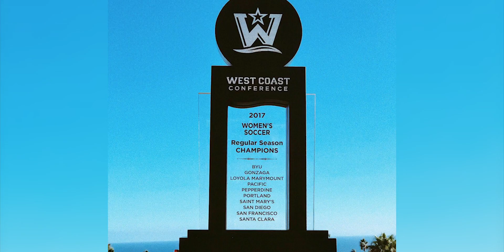Pepperdine's Women Soccer wins WCC championship｜NewsWaves 32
Pepperdine's women's soccer team scored their final regular season goal on Saturday and brought home a victory for the Waves. NewsWaves 32 reporter Brianna Willis spoke with the team and their coach for their reactions.